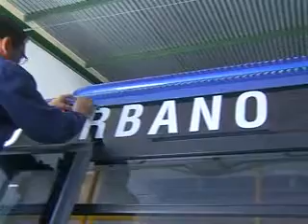PREVIA AUTOBUS URBANO